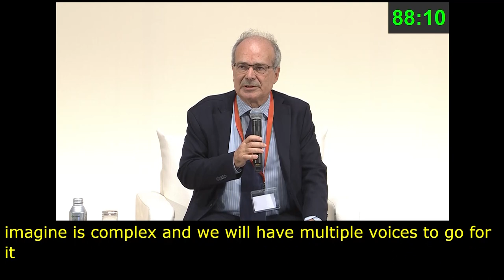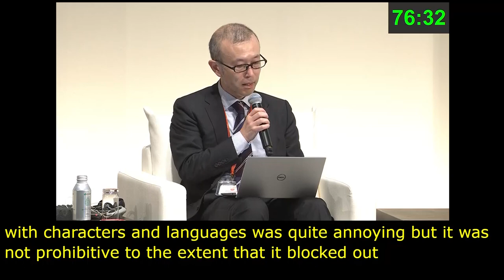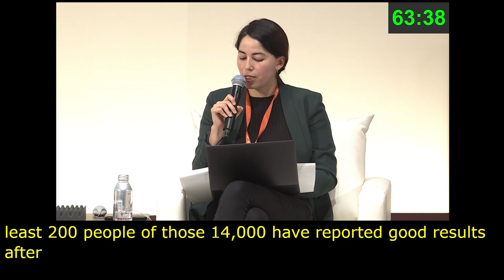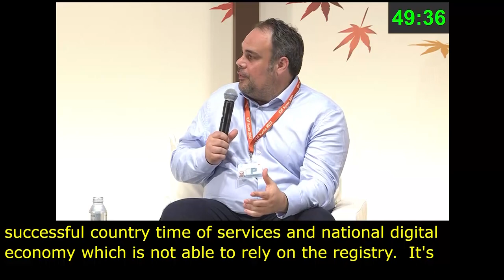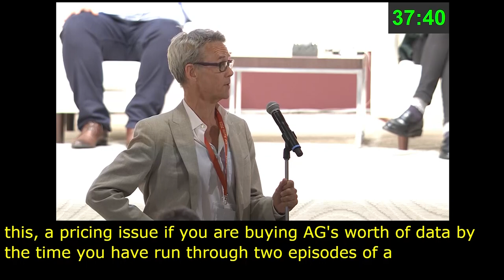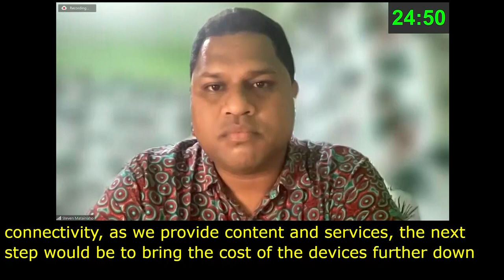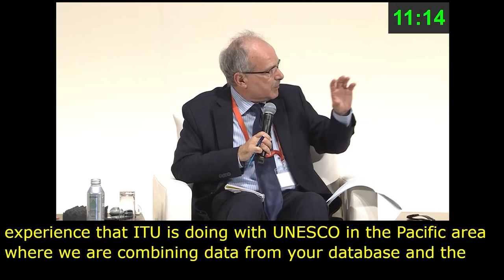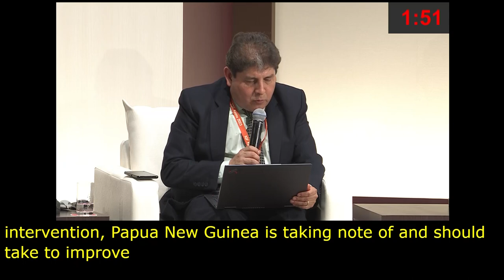IGF 2023 Day 3 Plenary Hall POLICY NETWORK ON MEANINGFUL ACCESS Floor